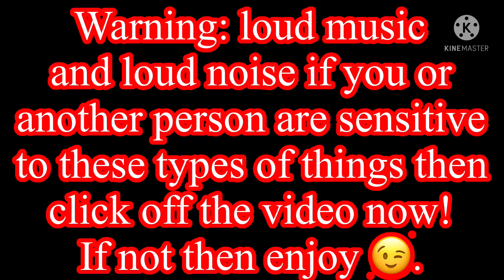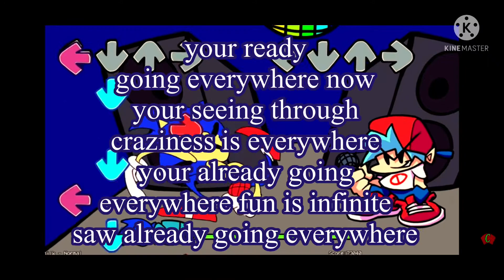Milk with lyrics | Friday night funkin’ vs sonic .exe Sunky.MPEG mod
Welll I finally made milk with lyrics…

idk just enjoy.

Once again I couldn’t find who made the song sorry.